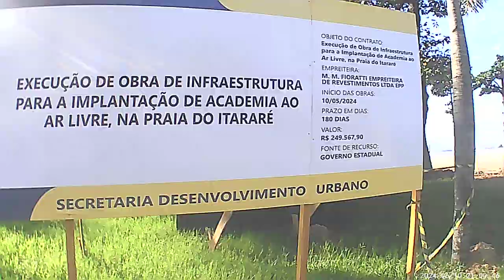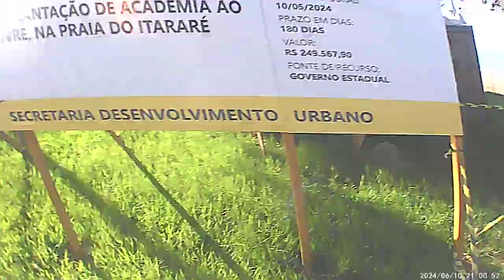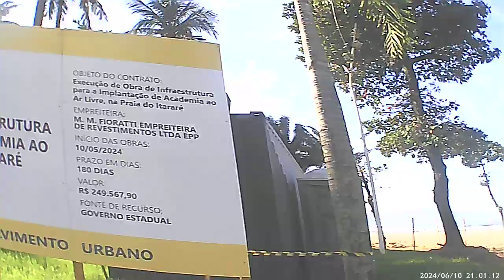The Beach Training 🏖️🏖️ PREFEITO KAYO AMADO E GOVERNADOR TARCISIO FREITAS FIZERAM UMA NOVA ACADEMIA